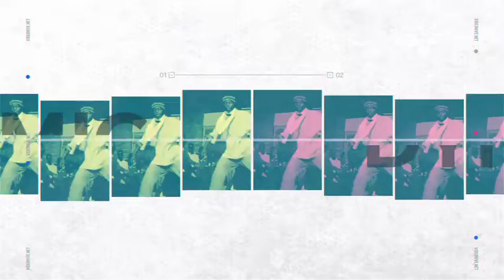Royalty Free After Effects | Template Urban Opener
PROJECT FEATURES :

    Modular structure
    31 Media placeholders
    44 text placeholders
    Full color control
    AE CS 6 and higher
    FULL HD 1920X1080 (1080p), 30 fps
    Duration: 00:57:25

  clean, dynamic, fast, glitch, intro, logo, minimal, modern, opener, promo, slideshow, social media, titles, typography, urban